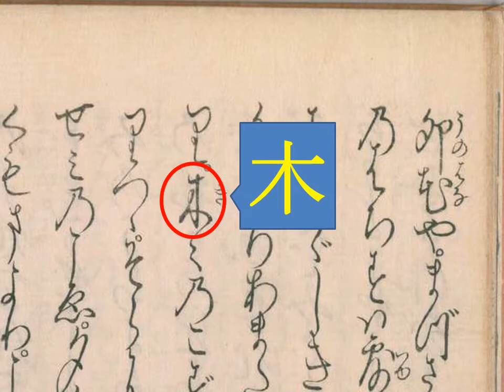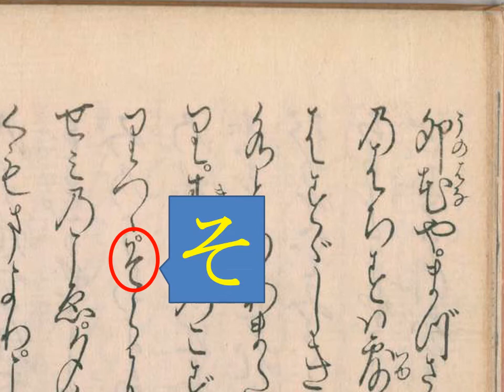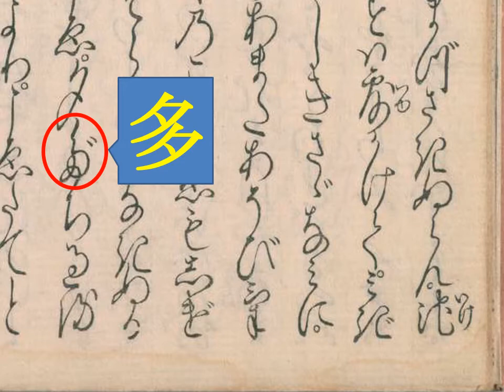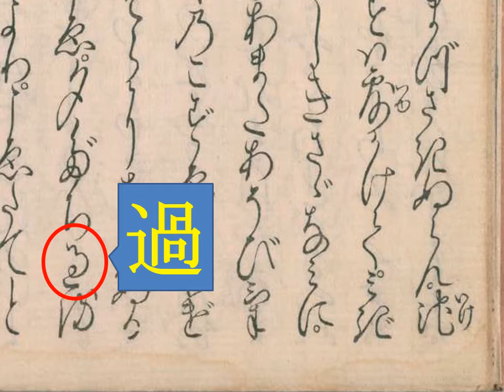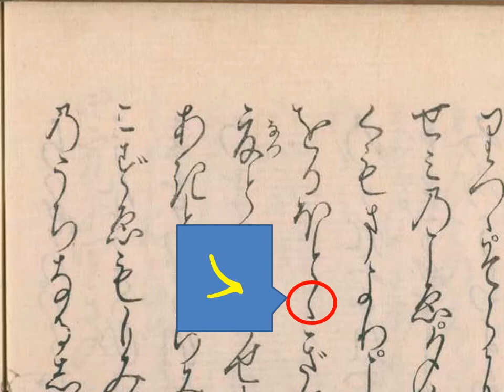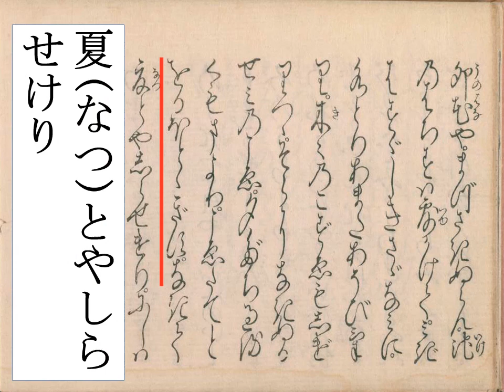くずし字を解読しましよう！ 第3章 浦島太郎 第16回 Decipher handwriting Japanese! A Tale Of Urashima Taro 16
浦島太郎を読んでみましょう